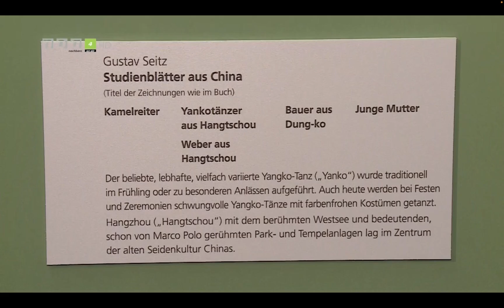Noa4 TV: Ausstellung Gustav Seitz: Studienblätter aus China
NOA4 TV berichtet über die Ausstellung in der Stabi "Gustav Seitz: Studienblätter aus China"